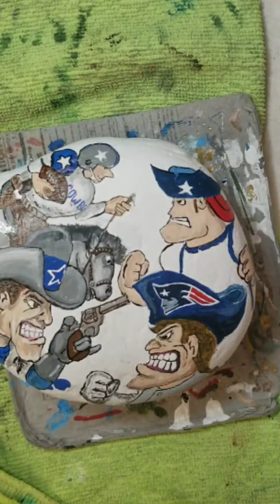Cowboys vs Patriots rock painting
(remake)